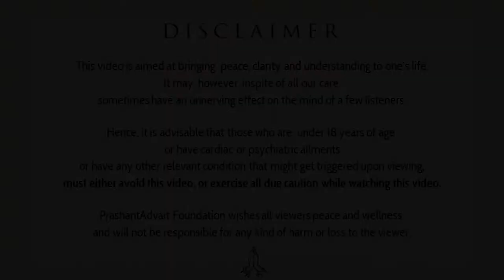Meditativeness, not meditation || Acharya Prashant, with youth (2013)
Context:
~ Which method of meditation is correct?
~ How to meditate properly?
~ How to increase concentration through meditation?